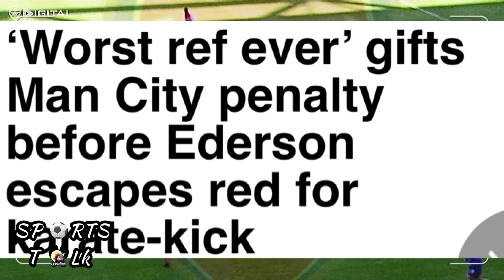Ref Slavko Vincic Heavily Criticised For His Champions League Performance | Man City Vs RB Leipzig